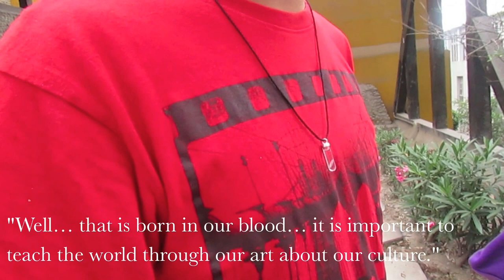Street Life & Art in Peru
Art invades the streets of Lima painting the city rich in Peruvian culture.